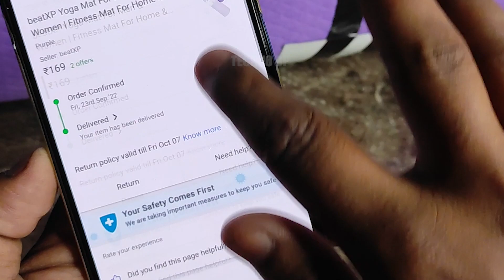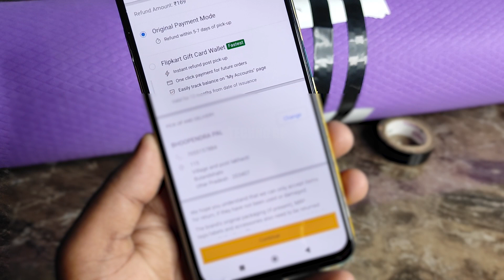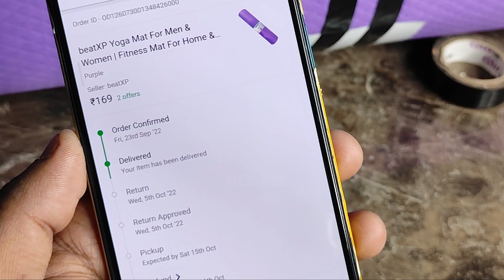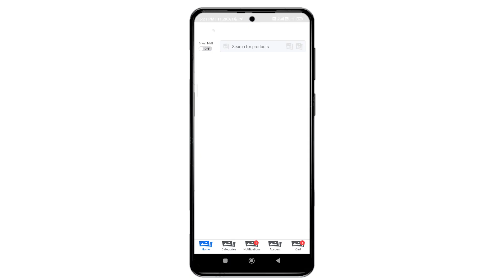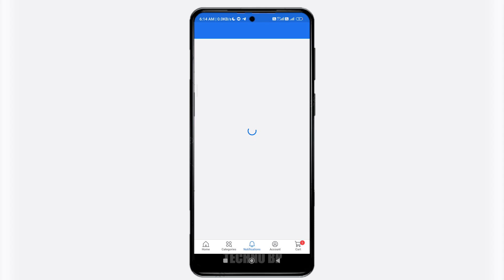Flipkart Par Product Return Kaise Kare | How To Return Product And Get Refund On Flipkart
Keep Supporting...